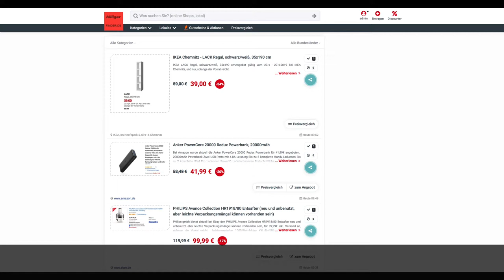Schnäppchen des Tages 24.4.19 - Anker PowerCore 20000 Redux Powerbank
Heute ist Schnäppchen des Tages - Anker PowerCore 20000 Redux Powerbank.